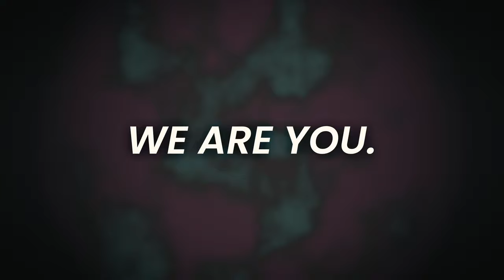The Anomaly Release Trailer - Video Horror Society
Deep beneath the ice at the Canaka Outpost an alien enemy is thawing... And it’s hungry...

Expand your monster roster with our most spine chilling monstrosity yet. The shapeshifting Anomaly introduces an all new paranoia-inducing playstyle that will have your foes shaking in their snow boots... TRUST NO ONE.

In Video Horror Society, you'll choose between good and evil and fight for your life in this thrilling 4v1 asymmetric action tribute to the 80s horror era-- where small town teens face off against terrifying monsters brought to life from the aisles of their local video store.

Video Horror Society combines tense 4v1 gameplay with stunning set-inspired maps, over the top weapons, and an endless array of colorful characters and costumes. No two matches are the same as power shifts unpredictably between teens and monster, ending in a dramatic fight-to-the-death climax.

In between sessions, unlock an ever-expanding movie shelf filled with new monsters, teens, and maps along with extended and director’s cut challenges, and limited edition free cosmetics to become the ultimate player, collector, and fan.

How do you join the club?

Join the official Video Horror Society Discord Server, and help us shape the future